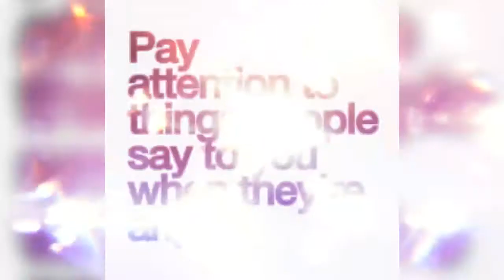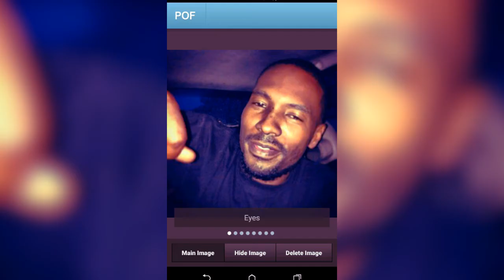WhatAway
DTOWN timelessentertainment